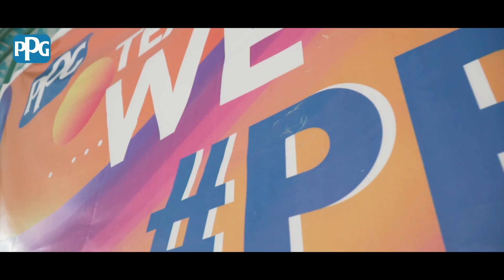PPG Team Building